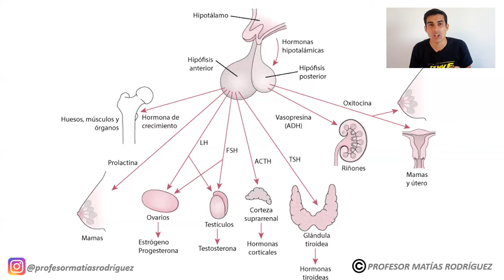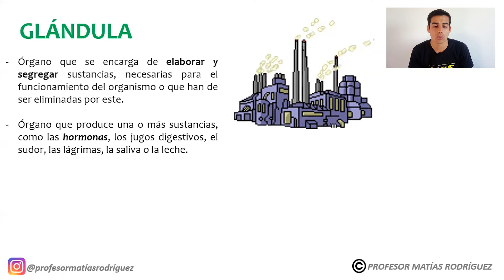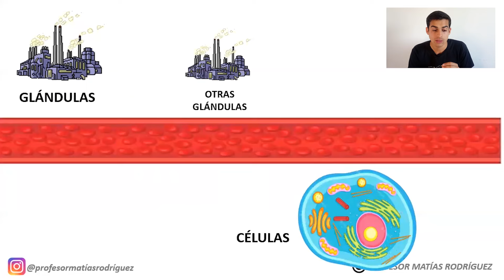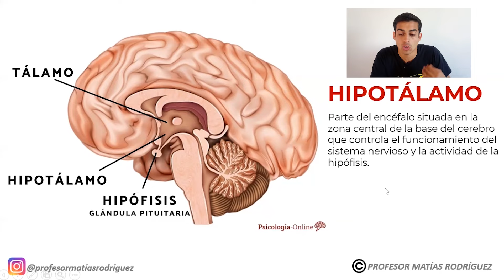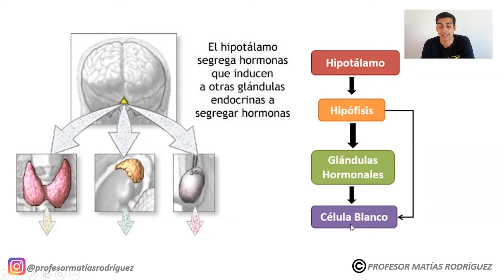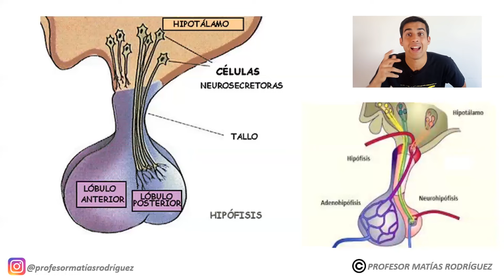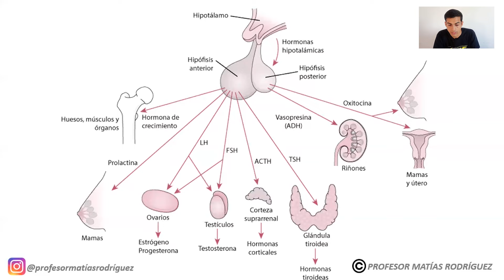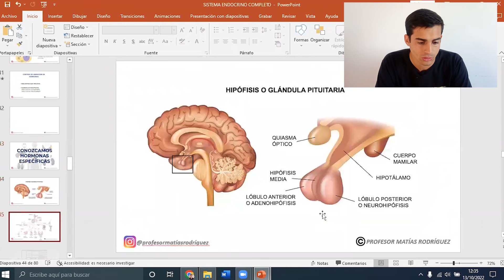🧠​ GLANDULAS ENDOCRINAS (Fácil Explicación!!) Cuales son? Que son? Hipotalamo e Hipófisis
✅ El MEJOR RESUMEN de GLÁNDULAS del cuerpo humano
Aquí veremos las diferentes Glándulas Endócrinas y sus funciones, que son, para que sirven, donde se encuentran
Hablaremos del HIPOTÁLAMO, las hormonas hipotalámicas, también de la GLÁNDULA HIPÓFISIS (Neurohipofisis y Adenohipófisis) y las hormonas que segrega cada parte y su impacto en el cuerpo.
También diferenciaremos las hormonas troficas de las que no lo son
Entre las gándulas mencionadas hablaremos de la GLÁNDULA SUPRARRENAL, TIROIDES, PARATIROIDES, TESTICULOS, OVARIOS, TIMO, etc